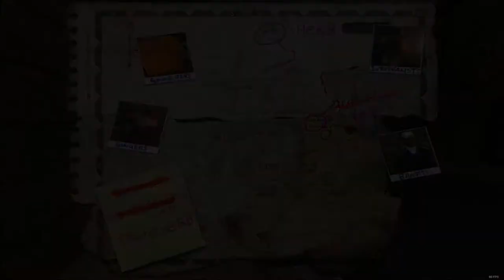Let's Play Postal 2: Paradise Lost (Blind), Part 28: Dangerous Journey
On our way to Friday's last objective, we run into a few tense situations, as we knew we would...